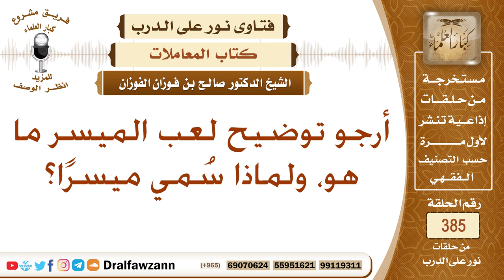أرجو توضيح لعب الميسر ما هو، ولماذا سُمي ميسرًا؟ الشيخ صالح بن فوزان الفوزان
نص السؤال: أرجو توضيح لعب الميسر ما هو، ولماذا سُمي ميسرًا؟
السيرة الذاتية :
للاشتراك في قناة الشيخ صالح الفوزان

رئيس الفريق
لمشروع كبار العلماء